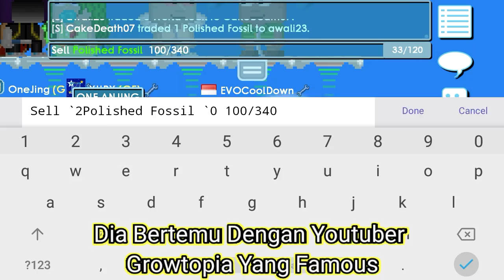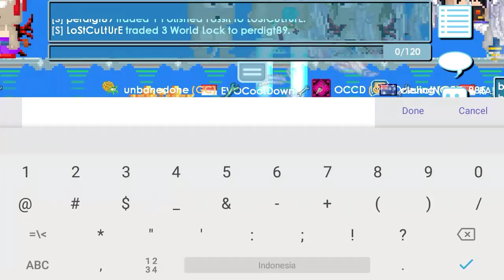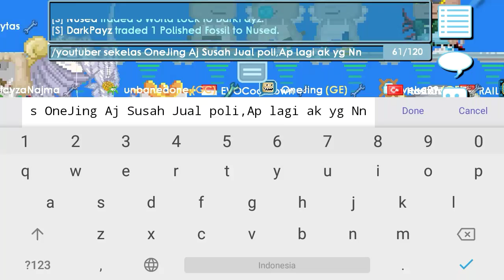Keadaan OneJing Sekarang | Growtopia Indonesia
Video Ini Cuma Berisi OneJing Jual Fossil